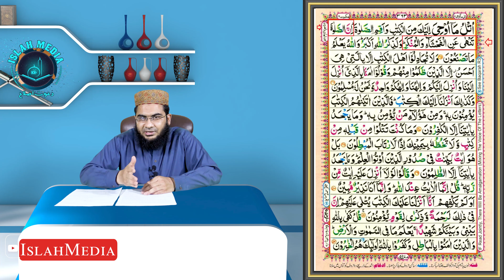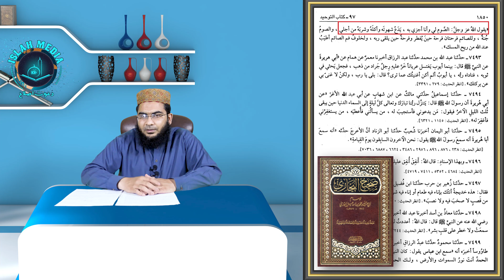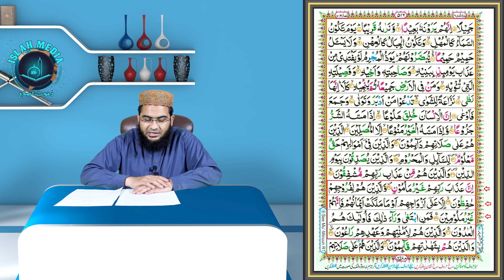Naojwanon ka Rozy ke Doran Jinsi Taskeen Hasil krna? | iftar Transmission | Hafiz Abu Yahya Noorpuri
روزے کے دوران جنسی تسکین حاصل کرنا۔۔
روزے میں نوجوانوں کا اہم مسئلہ!

Our Facebook Pages:
Islah Media:

Our Twitter Accounts:
Islah Media: